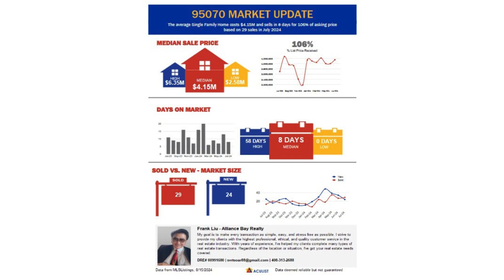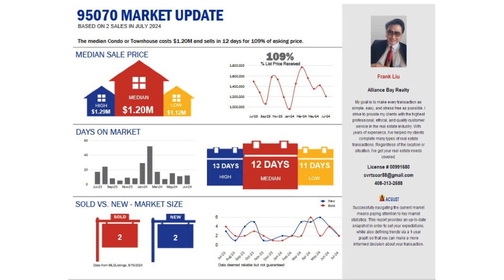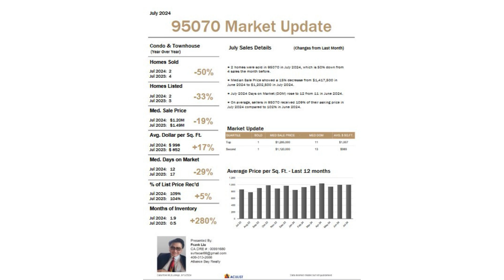Homatch.AI | Frank Liu | Saratoga, CA 95070 | July 2024